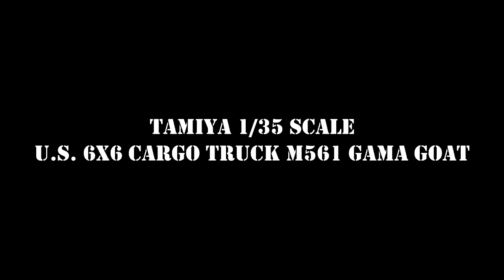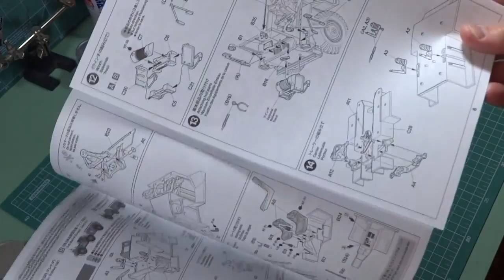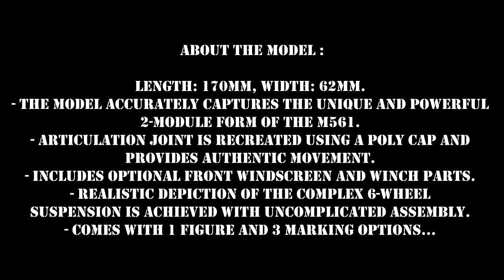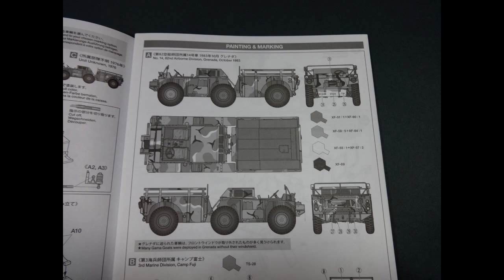Tamiya 1/35 M561 Gama Goat unboxing video and photo review.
Tamiya 1/35 scale U.S. 6X6 Cargo Truck M561 Gama Goat

　Originally commissioned in 1966 as an off-road, amphibious vehicle, the M561 Gama Goat was a 6-wheel drive truck consisting of a 4-wheel tractor and a 2-wheel carrier module. What really set it apart from other vehicles of its type, however, was its employment of an articulation joint between the two modules that allowed them to move independently of one another: a most useful skill when traversing rough terrain. The 14,000 Gama Goats produced up to 1973 were used in a variety of roles by both the U.S. Army and Marine Corps, and were deployed in the fighting in Grenada in 1983, although by the start of the 1990s the Gama Goat had been largely phased out. The former half of its unusual nickname came from Roger Gamaunt, designer of the key articulation joint, and the latter half from its tenacious goat-like climbing ability... more at Tamiya.com.

Dusan.